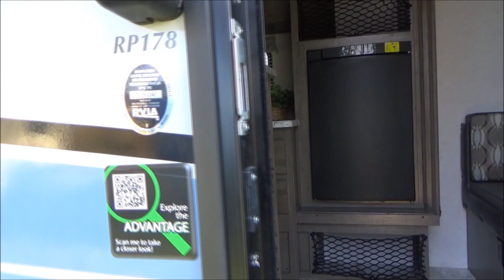2017 Forest River R Pod RP178 Blue - new Travel Trailer for sale - Mankato MN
Stock Number: 3062, 3063
For more information about this R-Pod go to our main